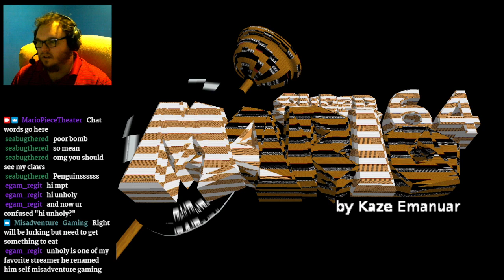I Can't Wait To Bomb Some Dodongos - SM64 Ocarina of Time - Part 2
Two more grand stars, plenty more adventure.